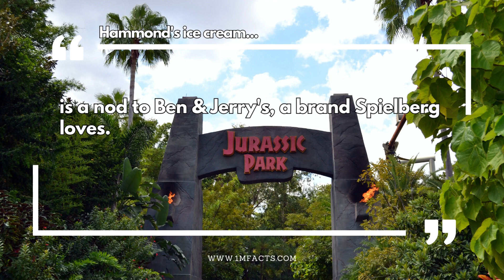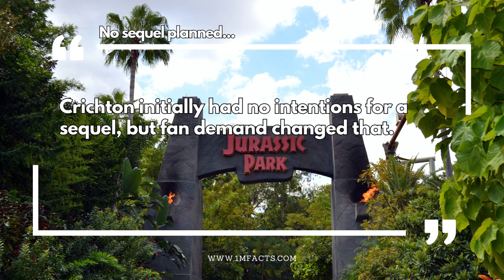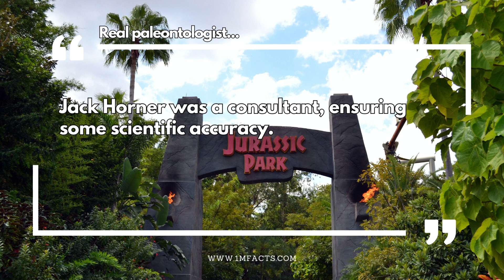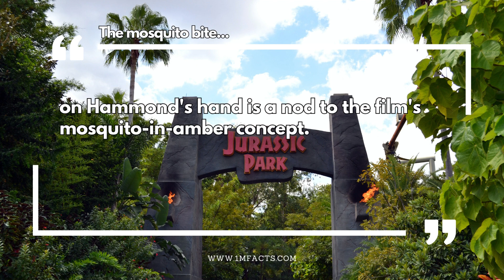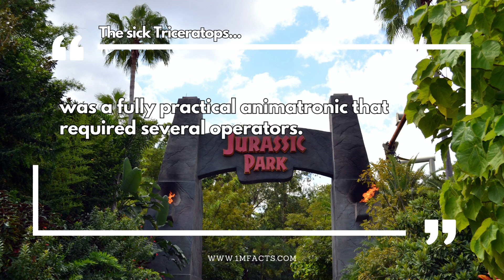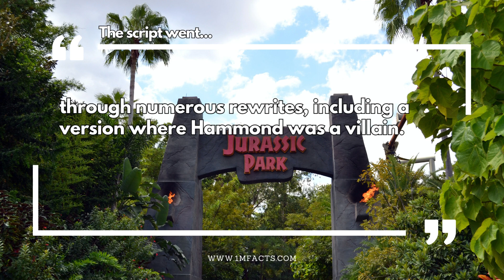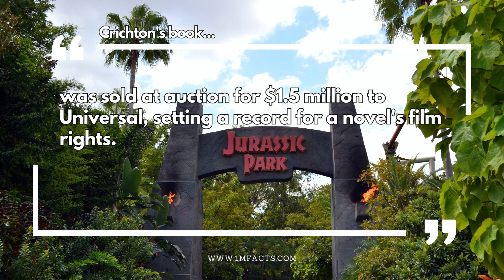50 Powerful Jurassic Park Facts That’ll Astonish You!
50 Powerful Jurassic Park Facts That’ll Astonish You!🎥

📚 In this video, we dive into 50 Powerful Jurassic Park Facts. Did you know that the full size animatronic Tyrannosaurus rex weighed about 17,500 pounds?